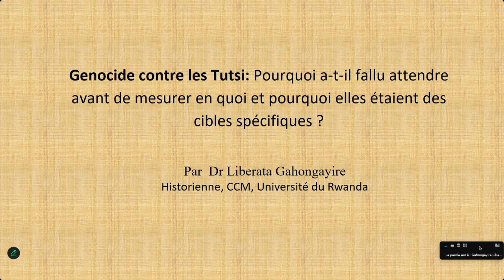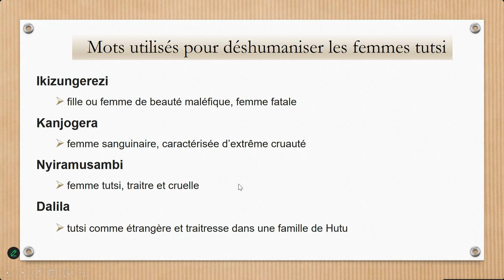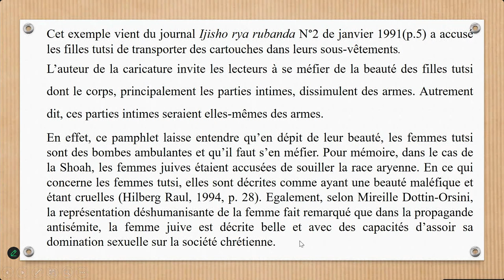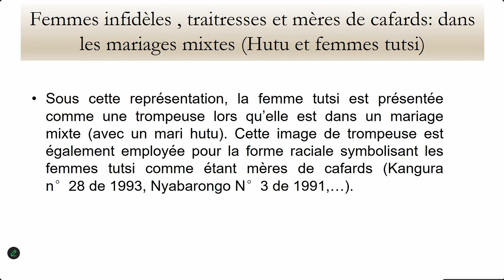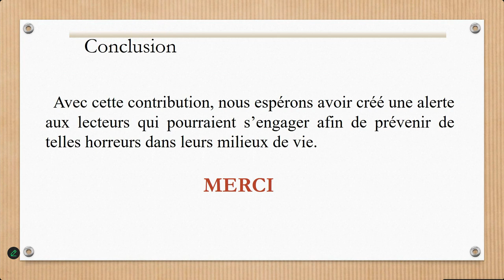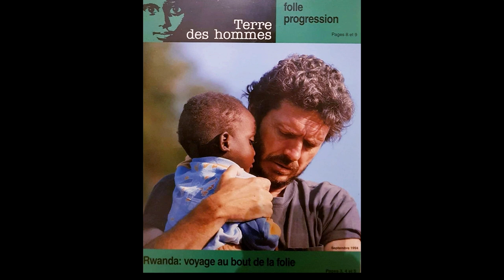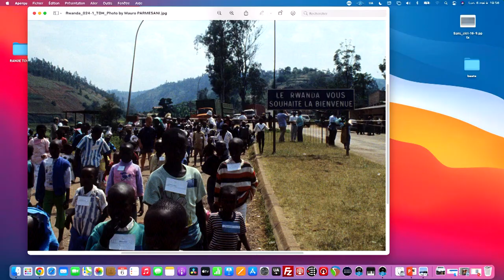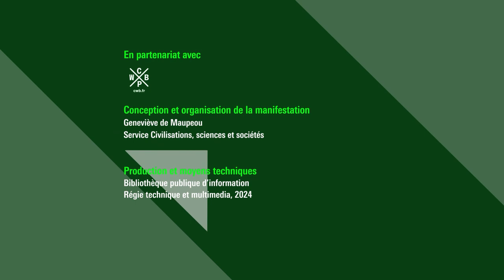Rwanda, 30 ans après. Documenter le génocide des Tutsi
Après trois décennies de controverses, de confusions et de récits souvent produits par les Occidentaux, une autre histoire du génocide de 1994 des Tutsi émerge. Comment cette histoire est-elle étudiée, racontée et transmise aujourd’hui ?

La volonté d’écrire une histoire commune, la confrontation avec les témoins et la violence de la parole, l’étude des représentations, notamment des femmes, mais aussi la réappropriation de cette histoire par les personnes directement concernées semble enfin possible.
Ainsi le récit documenté de Beata Umubyeyi Mairesse qui retrace sa quête dans Le convoi, pour que sa mémoire rassemble et rejoigne celle des autres enfants de 1994 et le recueil des “paroles orphelines du génocide des Tutsi” par Hélène Dumas dans Sans ciel ni terre, convoquent les témoignages pour que chaque mémoire accède au rang d’archives.

Retrouvez sur notre webmagazine Balises, l'article, le dossier et l'infographie en lien avec la rencontre